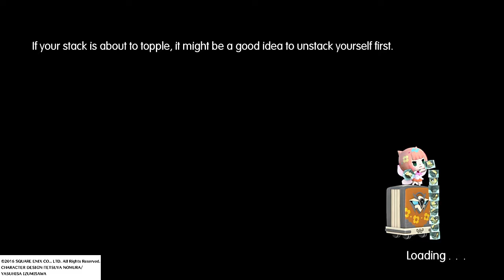「World of Final Fantasy」Leviathan Boss Battle (XL Mirage)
STORMBLOOD is a registered trademark or trademark of Square Enix Co., Ltd.
All material used under license."